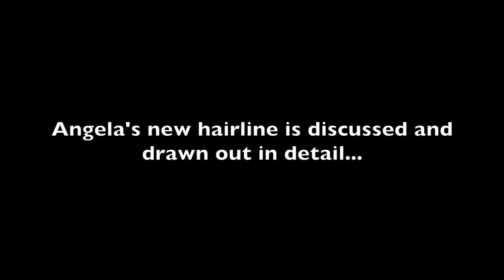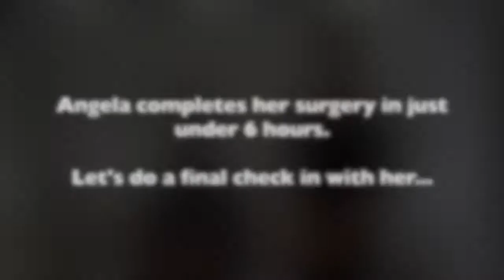Angela's Traction Alopecia surgery video | Miami A hair transplant repairs your traction alopecia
Angela's Traction Alopecia surgery video | Miami A hair transplant repairs your traction alopecia CALL for your free hair transplant consultation.

Our surgeons want you to know that traction alopecia hair loss can be stopped, your edges can be repaired and restored without a detectable scar.

For immediate attention call to get your questions answered about hair restoration procedures, how many hairs that can be transplanted, traction alopecia hair transplant costs, financing options, and much more.

Hair Transplant Surgery | Natural Transplants Before and After Hair Transplants at our Miami hair clinic. We don't need to as our work speaks for us and the results are outstanding. You'd probably like to know what the cost of a hair transplant?

No boob jobs, so permanent eyeliner, no tummy tucks or freezing the fat away.  We are hair transplant specialists and that is all we do. Our hair doctors are hair transplant surgeons that work to give you a permanent hair loss solution.

Do Not Get an FUE Hair Transplant!  Call Us to learn more how Dr. Huebner can yield as much as twice as many transplanted hairs in a single procedure with some results being 12,000 hairs or more! All our hair doctors are great medical physicians and only perform hair restoration surgeries and nothing else. We specialize in great hair transplants and the methodology he developed moves as much as 7" sq inches of the donor area. That's more hairs than any other procedures performed.  Plus, it's a scarless incision and you won't be able to see anything but a faint line when your hair is a 1/4" long.